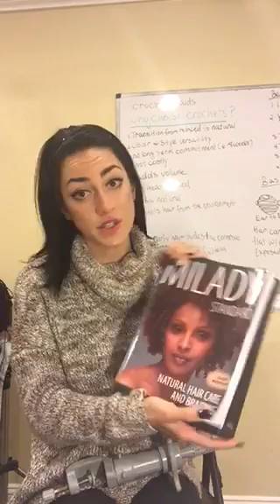TUITION GIVEAWAY!!!!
We are excited to announce our Marcella Ellis School of Cosmetology tuition giveaway!! Watch the video for details! Xoxo

ATTENTION: We have a FREE GIVE AWAY for FREE TUITION to Marcella Ellis School of Cosmetic Arts. We will give away a free education, books, and kits to 2 online students and 2 in school students. START YOUR CAREER NOW! 2016 is the rise of the intelligent, educated stylist!

Arts and tag 3 or more friends (extra points the more you tag)